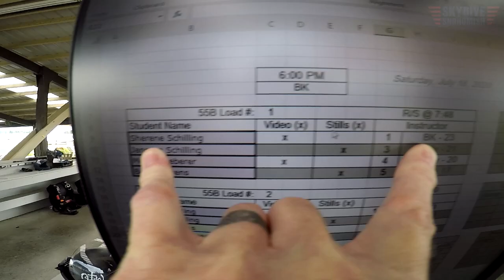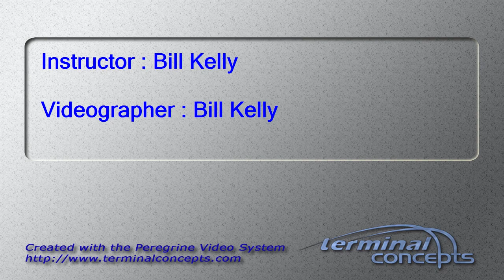Sherene Schilling's Tandem skydive!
Sherene Schilling's tandem skydive at Skydive Snohomish!